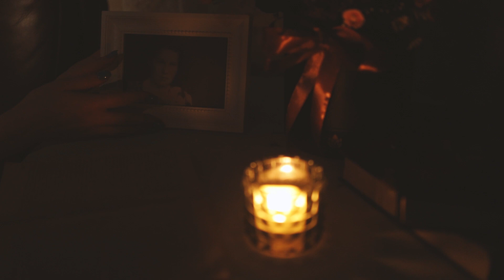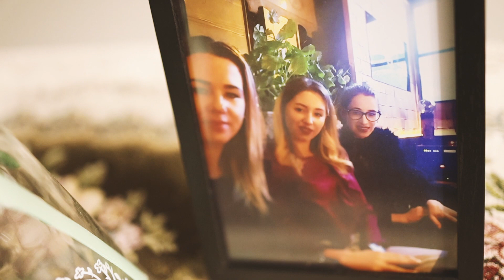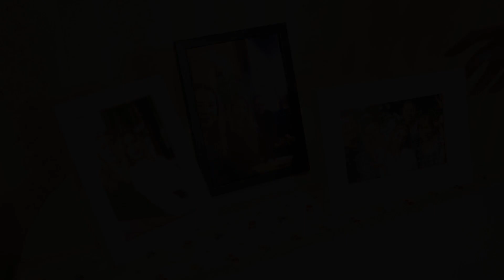ANAMARIA MURARIU - Mulțumesc, iubită mamă ❣️🌹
Mamă frumoasă primul meu rai. ❣️

  Am căutat cel mai frumos cadou  pentru tine şi cred că l-am găsit...
Mi-am dat seama ca nu ma pot exprima decât prin muzică. M-am depășit și am încercat sa interpretez o piesa tare sensibila și bineînțeles nu tocmai pe stilul meu... Recunosc, poate că nu este cea mai buna interpretare, însă am făcut-o în stilul meu, asa cum am simțit și stiu ca pentru tine de asemenea este mai presus de orice. Sunt prea emoționată și nu îmi pot găsi cuvintele potrivite acum.

Totodată urez la mulți ani tuturor mămicilor și femeilor din întreaga lume!
O primăvară frumoasă! ☀️ 🌹 ❤️
Va îmbrățișez! 🤗